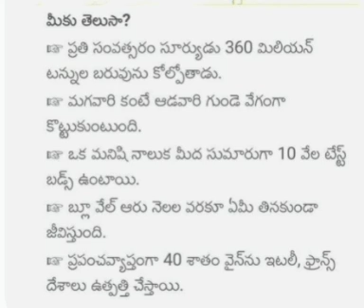youtubeshorts telugu generalknowledge shortvedio viral yt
general knowledge information questions|| Short